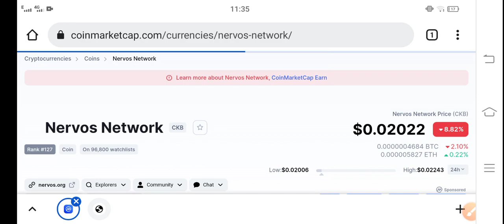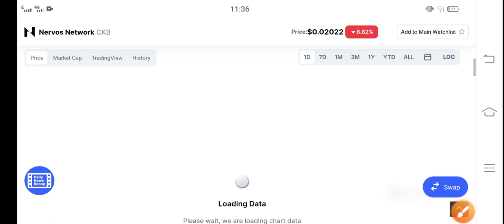CKB Urgent News ||Nervos Network Price Prediction & News Today! CKB Today News